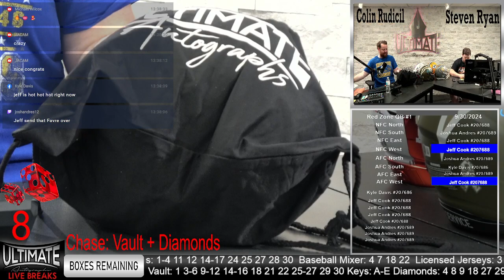The Best $375 Ever Spent Pt 3. ...John Elway Lunar Flex! 9/30/2024 Noon Show Highlights